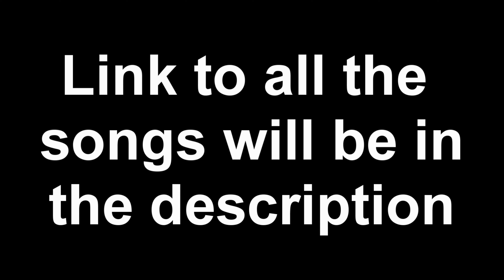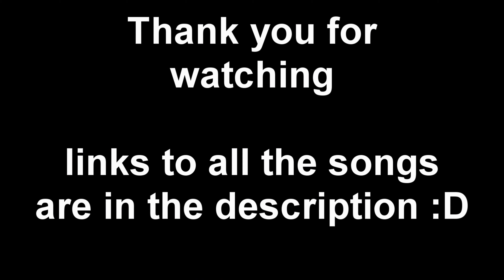30 Best Songs to use in a Fortnite Montage/Video! (non copyrighted)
▫️ My Current Setup:
Mouse: Logitech G 305
Keyboard: HyperX alloy fps pro (RED SWITCHES)
Monitor: 144hz Monitor AOC/240hz benq zowie 25 inch

Video uploaded & owned by Deroh